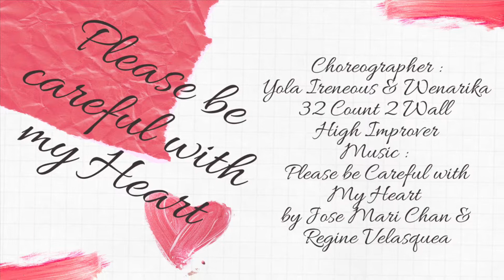Please be Careful with My Heart Line Dance (High Improver) - class practice Kalcare PIM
Please be Careful with My Heart Line Dance
Choreographer: Yola Ireneous & Wenarika (INA) – March 2020
32 Count 2 Wall High Improver
Music: Please Be Careful With My Heart by Jose Mari Chan & Regine Velasquea
Danced by Kalcare Pondok Indah Mall Line Dance